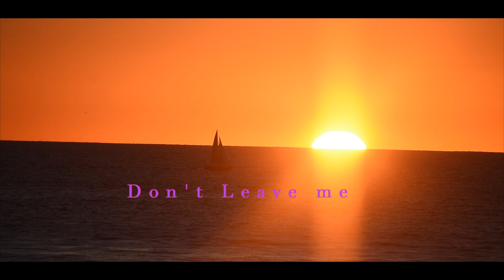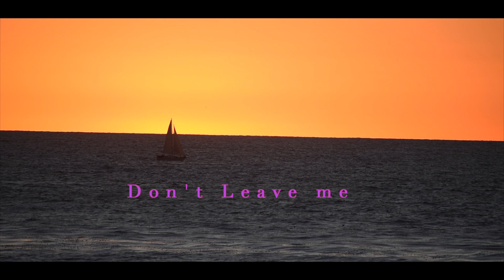Karenni new songs 2022 Don't leave me cover by Khu Neh Reh